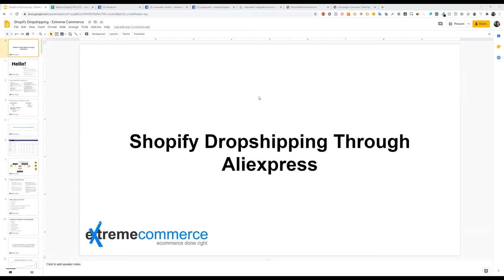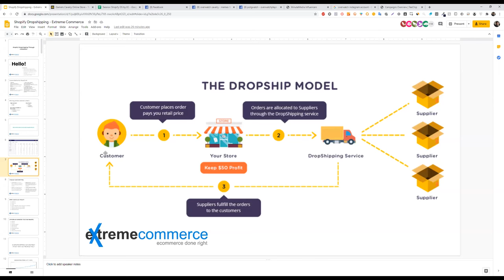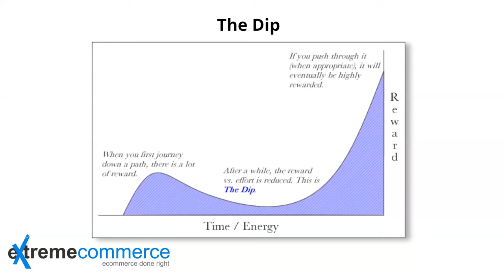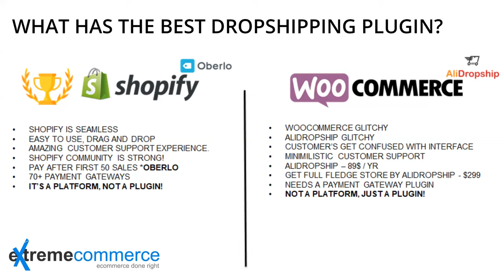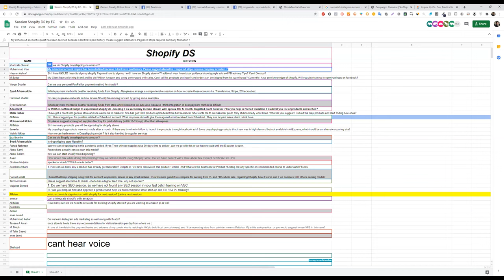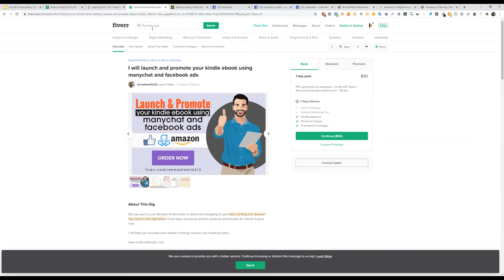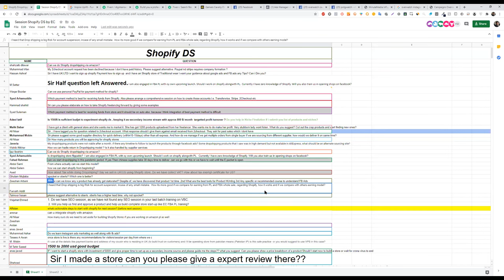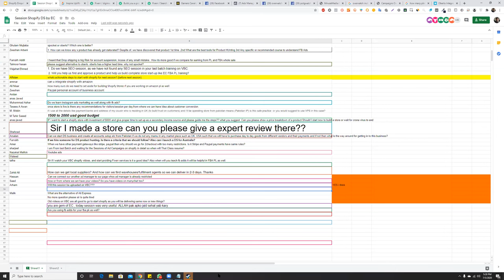13 Shopify Drop shipping by Moiz Khan | Urdu / Hindi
📚 Video Overview:
Shopify Dropshipping

- Product research
- Niche selection
- Supplier management
- Marketing strategies
- Social media marketing
- Influencer partnerships
- SEO
- Automation
- Scalability